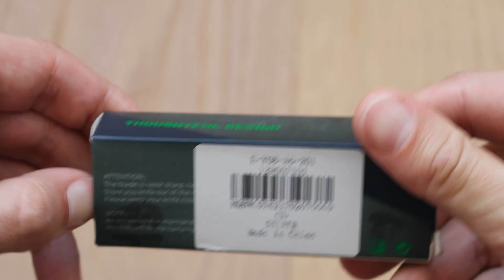Sanrenmu 7010 LUC-SA Frame Lock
The Sanrenmu 7010 is a very cheap frame lock folder. It cuts quite well out of the box. However, due to the simple steel 8CR14MOV I'm worried about its edge retention. In comparison to the Spyderco Para-military 2 you can see how tiny this knife is...